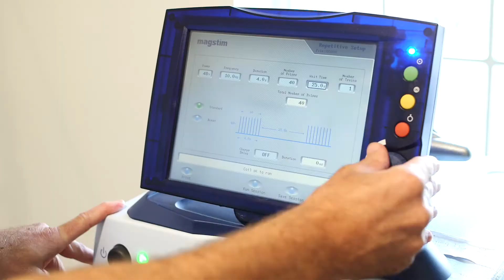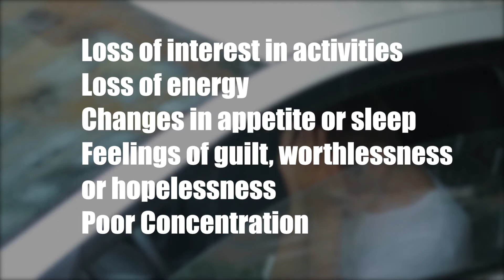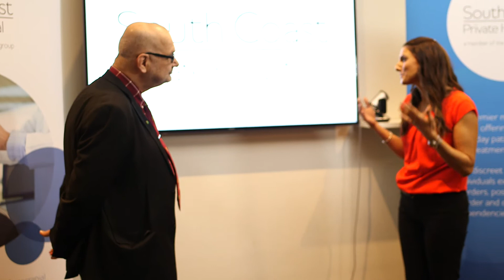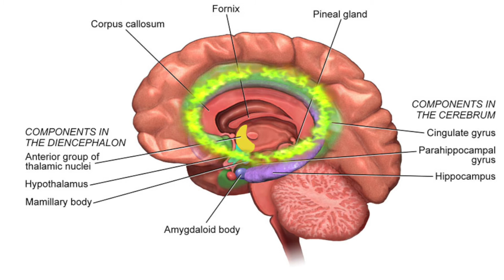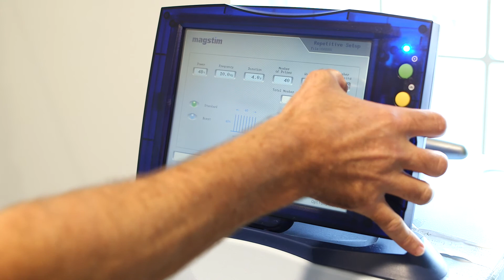What is rTMS? Repetitive Transcranial Magnetic Stimulation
rTMS is a non-invasive procedure that involves the focused application of magnetic energy to superficial regions of the brain, thus inducing small electrical currents. During an rTMS procedure, an electrical current passes through a small coil placed close to the scalp. This current induces a magnetic field. The magnetic field can pass into the brain without resistance. If the magnetic field is of sufficient strength, it will stimulate electrical activity in nerves below the coil, that is, in superficial regions of the brain.